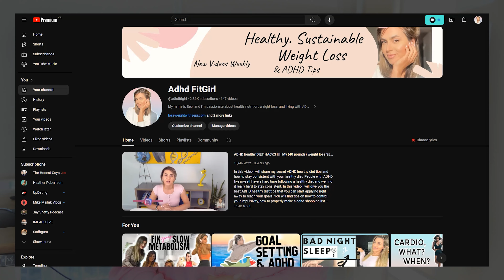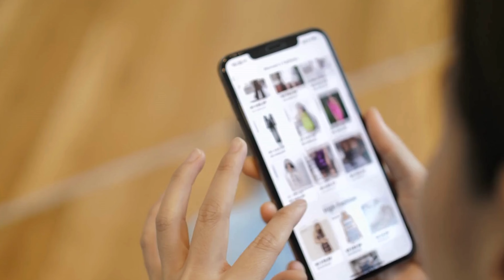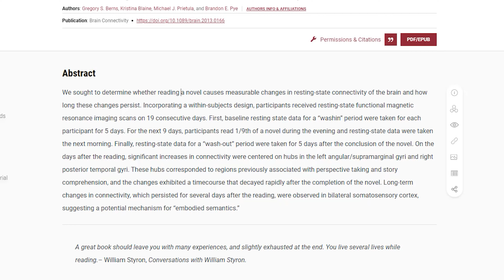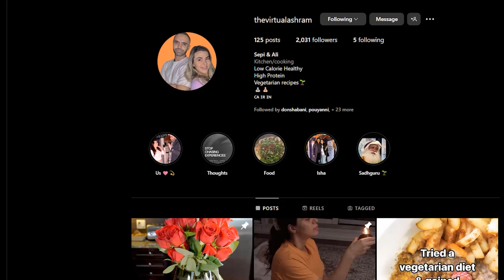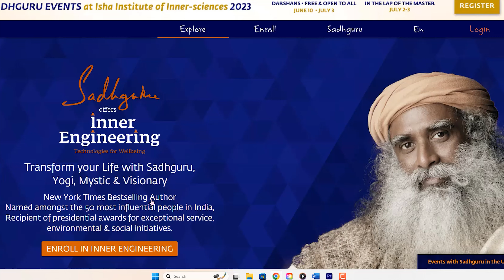Intermediate ADHD Exercises that help improve your focus. These ACTUALLY Work!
This video will teach you how to laser focus with adhd. It is full of intermediate exercises that are proven to help you focus with adhd.

Chapters:

0:00 Intro
1:24 About me
2:01 Exercise 1
5:40 Exercise 2
9:00 Exercise 3
12:50 Exercise 4